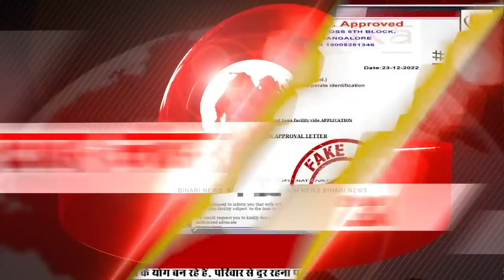Live Bihar News of 31st January 2023.CM Nitish,BSSC Candidates,Operation Prahar,Mahavir Mandir Patna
Daily Bihar news of 31st January 2023 of all districts in Hindi.CM Nitish Kumar,Subhadra Devi, BSSC candidates, Operation Prahar, Mahavir Mandir patna,CM Nitish Kumar

1. LIC released recruitment notification for 9 thousand vacancies -

2. Bihar Board took this big decision after 16 years
3. Today we will talk about SubhadraDevi in Bihari Pehchan

4. Now Bihar government will deliver this important work to your home

5. Thousands of candidates took to the streets of Patna demanding JE results

6. Corrupt officers will get field posting only after the decision of the court

7. Today in Bihari Tourism we will talk about Bakhtiyar Khan's Tomb
8. Now the color of the map will tell whether the land is disputed or not

9. Now get complete information related to the budget from this APP

10. Statement of BSSCcandidate, administration adopting dictatorial attitude
11. Under 'OperationPrahar', the Vajra team created a stir among the criminals

12. The weather took a turn in Bihar

13. Golden opportunity to get a job in MahavirMandirpatna

14. Girls of other backward classes will also be able to prepare for medical-engineering

15. Samrat Chowdhary's rebuttal on CM Nitish's statement of not joining BJP

16. JDU gave ultimatum to Upendra Kushwaha

17. Chirag Paswan surrounds CM Nitish on rising electricity rates

18. Upendra Kushwaha once again questioned the Grand Alliance government

19. Murali Vijay's retirement from International Cricket

20. Today's date is very special in the history of India

21. In Viral news today we will talk about PM Mudra Yojana

22. If you make online payment using QR code, do not do this work even by mistake

23. Famous singer Shankar Mahadevan said this on performing with sons

24. Minister Alok Mehta has high hopes from Union Budget 2023

25. CCTV surveillance in 10 more major cities of the state

26. BJP's counterattack on CMNitishKumar